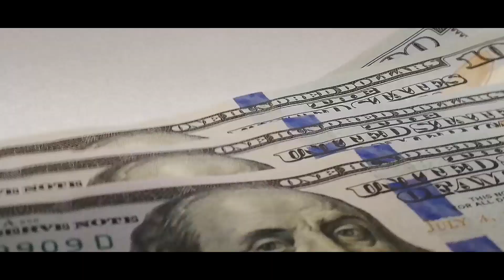Blood Brothers - The Endless Run (Official Video)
Ethereal is the Blood Brothers' debut studio album.

Vocals/Lead Guitar - Khyatt Desai
Drums - Drona Desai
Bass - Jagdis Jethva
Keyboard - Kaushik Srinivas
Rhythm Guitar - Snehal Desai

Album artwork by Namrata Desai

Track mixed and mastered by Protyay Chakraborty

Video By :
Art Voltage (Ankit Gajjar)
Mann Vijay
Aryan Saxena